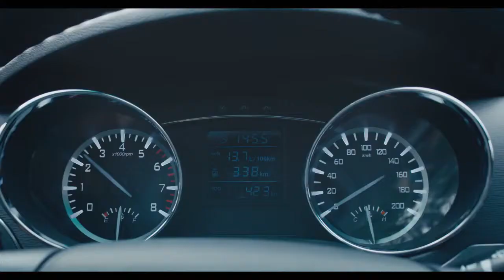Nueva Jac T6 - Suegra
Agencia: Ogilvy